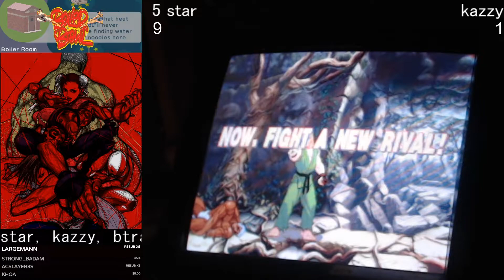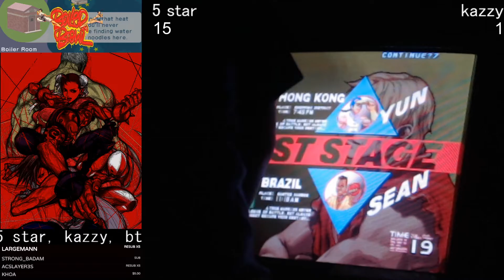5 Star (KE) vs kazzy (UR) FT50 part 1